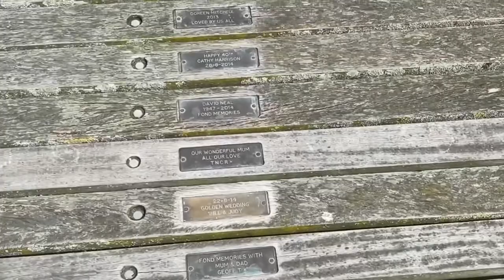Fishing tour in Swanage | Bob’s Vlog’s 🤿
Mini vlog from my first fishing experience on a tour in Swanage UK